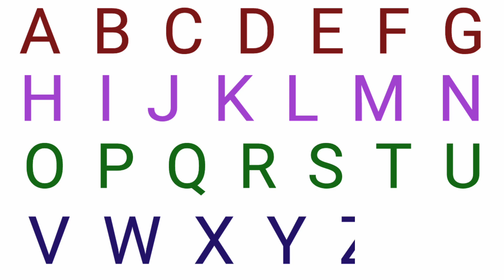ABCD/ABC capital phonics song/ABC rhymes/learn abcd kids song/ABC writing letter song/abcdef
abcd song
abc song
abcd alphabets
alphabets
abcd rhymes
learning abcd song
capital song
rhymes song
kids abc song
phonics song
letter abcd song
children in abcd song
rhymes abcd song
letter abcd song
phonics
kids song
study ke video's